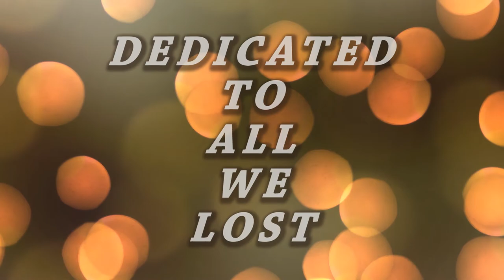Freddie | Ibho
This song is dedicated to the pandemic!!!

Director: Admire Marlon & K. U. Mapanzure
Exec Producer: C.Bleech
Producer: Smox & Wistla
Prod Company: C.Bleech Music